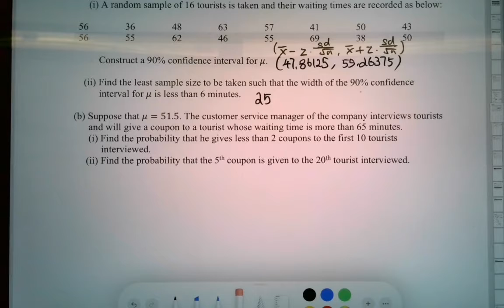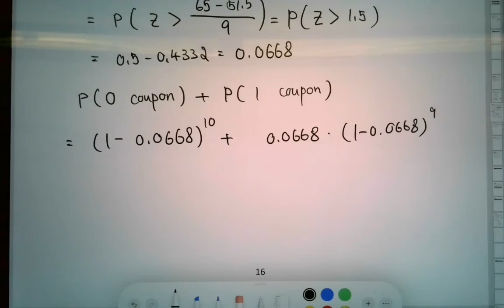DSE 數學 | HKDSE-M1-2012-Q12(b)(i)